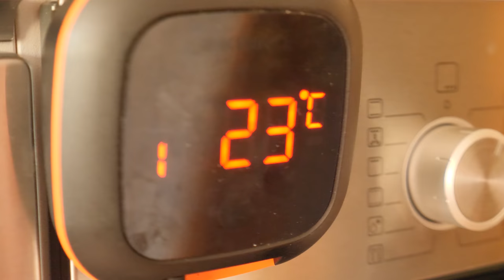Деликатесный рулет из ТРËХ видов мяса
Свинина полужирная .400г
Индейка .300г

Рассол на 1л воды:
Соль поваренная .22г
Соль нитритная
(содержание НН 0,4-0,6%)…22г
Сахар .6г

Пряности:
Перец черный .3г
Перец душистый .3г

В воде растворить смесь соли, сахара, фосфатов. Готовым рассолом нашприцевать толстые куски мяса, тонкие куски просто переложить в посуду и залить рассолом. В этот же рассол сложить нашприцованные куски.
Просаливать при температуре +2…+5 градусов в течение 24-72 часов.
Перец растереть в ступке с чесноком в однородную смесь.
На лист колагеновой пленки выложить слой говядины, приправить пряной смесью, затем слой свинины, опять приправить и затем индейку. Плотно свернуть рулет, затянуть в сетку либо перевязать шпагатом.
Оставить рулет при комнатной температуре на 4-5 часов для отепления.

Термообработка:
Обжарка в духовке при температуре 90-100 градусов (при включенном режиме конвекции) до достижения в центре батона 55 градусов.
Варка паром при температуре 80-90 градусов (при включенном режиме конвекции) до достижения в центре батона 71 +/-1 градусов.
Готовый рулет быстро охладить (в воде со льдом) до температуры не выше +8 градусов. Хранить в холодильнике не более 7 суток.

Произведение «Деликатесный рулет из ТРËХ видов мяса» созданное автором по имени Дмитрий Fresco, публикуется на условиях лицензии «Attribution-NonCommercial-NoDerivs» («Атрибуция — Некоммерческое использование — Без производных произведений») 3.0 Непортированная.